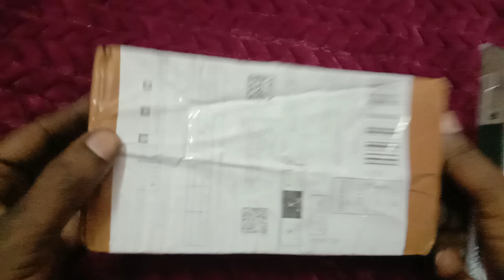Glass Cutter unboxing worth ₹259/- from Amazon